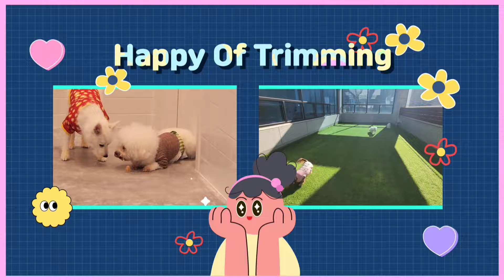말티푸 호두 1cm 알머리컷 양주애견미용실 해오트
안녕하세요

호두
원장 : 9시, 10시30분, 12시, 3시, 4시30분
실장 : 11시, 2시, 4시, 6시

돌봄유치원
일반 08시 ~ 19시
야간 19시 ~ 22시

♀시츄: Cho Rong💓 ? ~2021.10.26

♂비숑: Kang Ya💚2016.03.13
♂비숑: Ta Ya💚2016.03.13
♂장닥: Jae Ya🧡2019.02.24